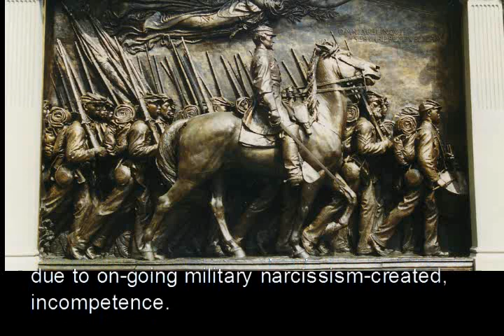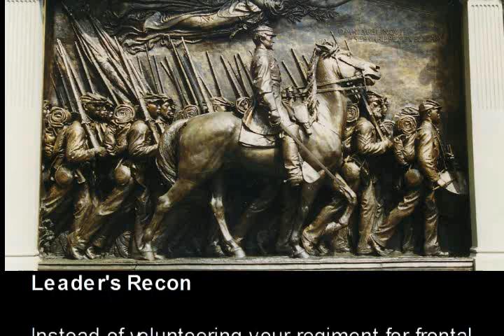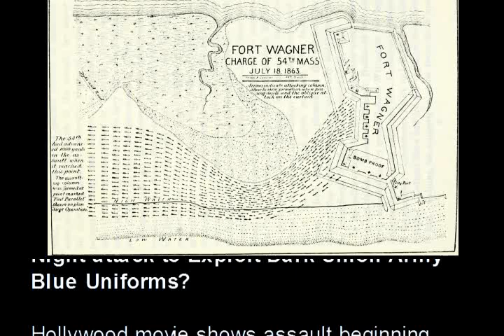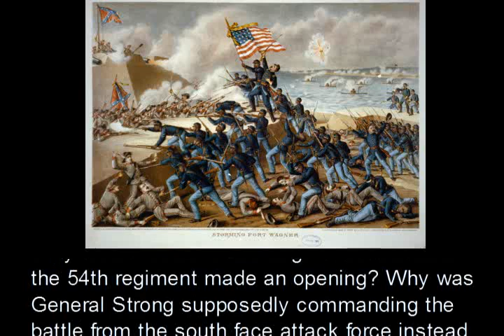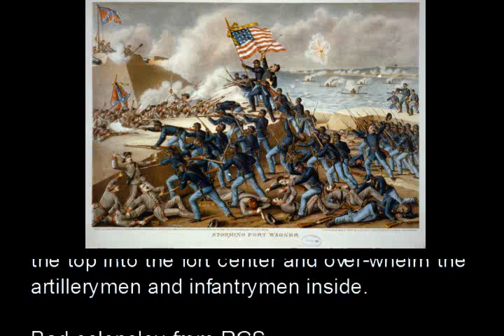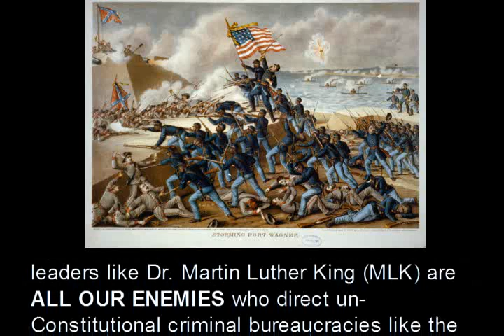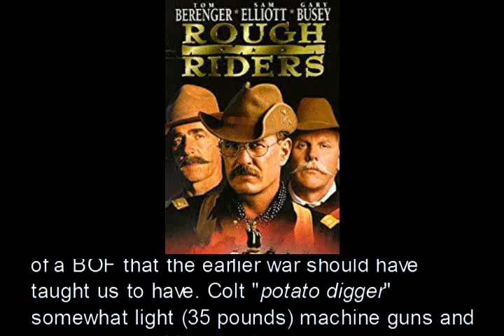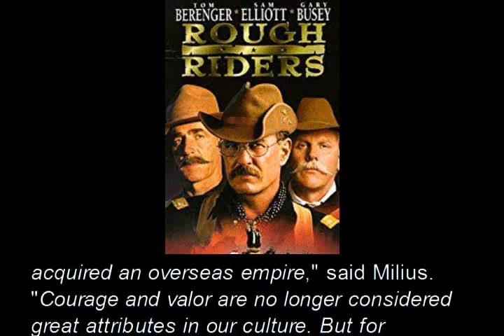Glory or Folly? Base-of-Fire, Anyone?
CORRECTION: a Regiment can be composed of up to 2, 000 men.

Kleos (κλέος, "glory, fame") is the concept of glory earned in heroic battle.[24]

In 1989, before the uplifting and militarily-accurate "Gettysburg" in 1993--the Hollywood Civil War movie "Glory" premiered to showcase the plight of black Soldiers in the UNION Army having to fight prejudices to get their chance to prove their manly self-worth in battle aka militaristic narcissism akin to Achilles in The Iliad. Fortunately, even the American sheeple smelled something was rotten in this heavy-handed attempt at military existentialism and the film flopped at the box office costing $18M but making only $26M. The real heroes in war are the Odysseuses who humbly find a way to WIN and get positive post-war results--not self-worship using war as an ego trip. The end caption stating "Fort Wagner was never taken" is especially galling since its a lie and the UNION did take the fort--and Charleston a year later by General Sherman's smart warfighting maneuvering. Someone needs to make a movie about General Sherman's smart warfighting so this lost self-phone 666 generation can get a clue before its too late and America suffers a super power melt-down due to on-going military narcissism-created, incompetence.

For 1989 as a whole, the film would cumulatively rank at a box office performance position of 45.

Closing text reveals (incorrectly) that Fort Wagner never fell to the Union Army. However, the courage demonstrated by the 54th resulted in the United States accepting thousands of black men for combat, and President Abraham Lincoln credited them with helping to turn the tide of the war.

Glory contains the following inaccuracies:

The film implies that most of the Soldiers in the 54th regiment were former slaves, when in fact a majority had been born free men in the North.

The regiment was not formed until early 1863, so they were not in camp for Christmas of 1862, and on the day the recruits arrived at Readville, they were given uniforms and new boots so Soldiers were never reduced to marching barefoot in cold mud, as the film depicts.

While Glory shows Shaw volunteering his unit immediately after hearing General Strong describe Fort Wagner's defenses, the regimental commanders had previously conferred among themselves before going back to Strong and telling him that the 54th was to make the assault.

Another inaccuracy is in showing the 54th attacking Fort Wagner from north to south with the ocean on their left. The actual attack occurred from the opposite direction, with the ocean on their right, parallel to the regiment.

Despite the film's closing statement that the Confederate fort was never taken by Union forces, it finally fell to Union hands in September 1863 after further bombardment from the Union Navy.

Richard Schickel of Time described the picture by saying, "the movie's often awesome imagery and a bravely soaring choral score by James Horner that transfigure the reality, granting it the status of necessary myth".